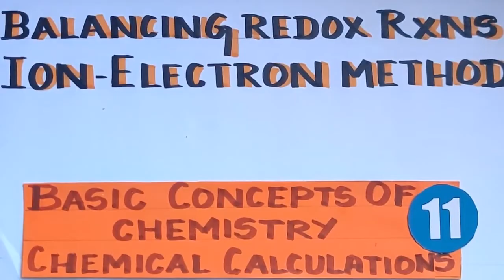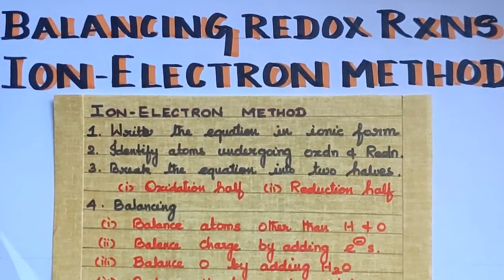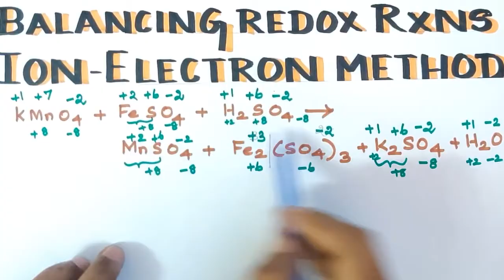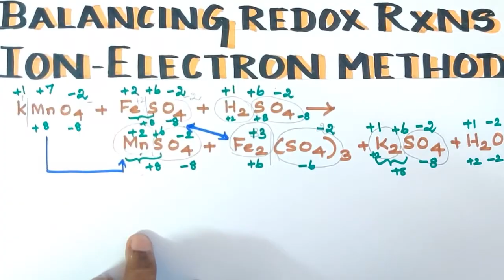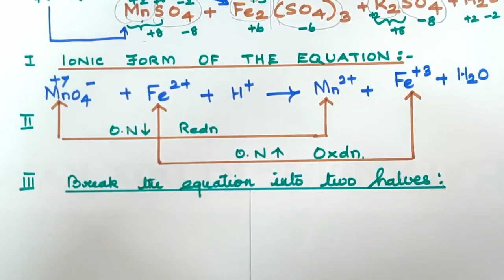BCC 29/1.8.3/Balancing Redox Reaction Equations/Ion-Electron Method/Explanation in Tamil/TN11th/CBSE